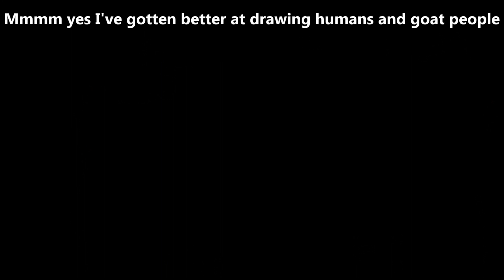(Animation Meme) Change the Formality [Fursona/Undertale/Remake]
Plot twist: Before the Sans battle, Genocide Frisk goes back to Snowdin and kills my OC